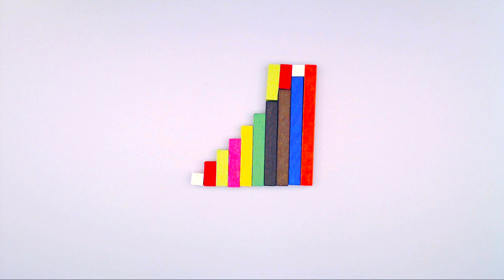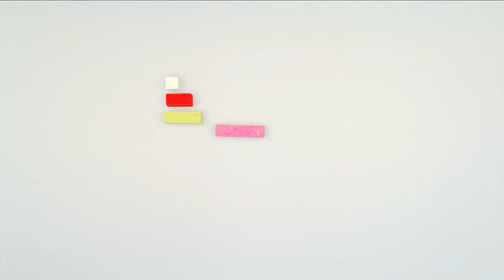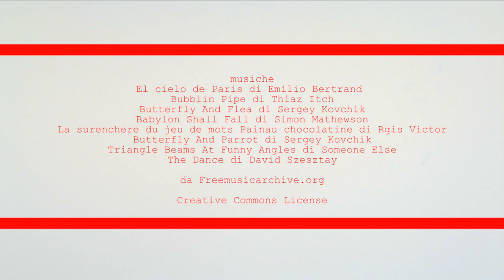Regoli — Il corto della Scuola Primaria Pascoli di Bergamo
Bergamo Film Meeting Onlus / Avisco / Scuola Primaria "Giovanni Pascoli" di Redona (Bergamo)
presentano
REGOLI
un cortometraggio d'animazione realizzato all'interno del laboratorio "Eppur si muove" - a.s. 2017/2018 dalle classi quarte